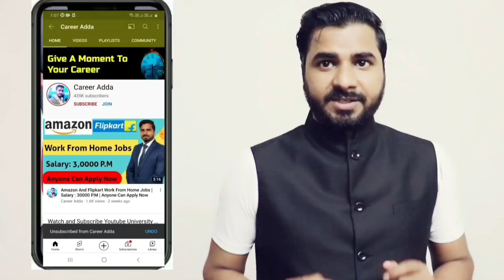300+ Job Openings | Josh Recruitment Test | Salary Up to 4.5 lakhs | Register Now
Is video maine aap sab logo ko JRT test ke baare me bataya hai.